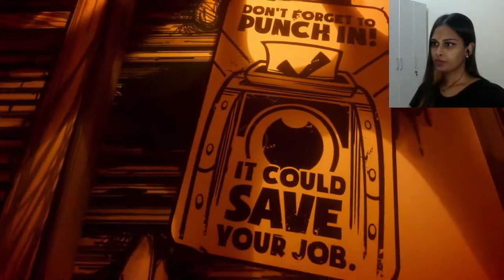BORIS NOOOOO! | BENDY AND THE INK MACHINE (PART 4)